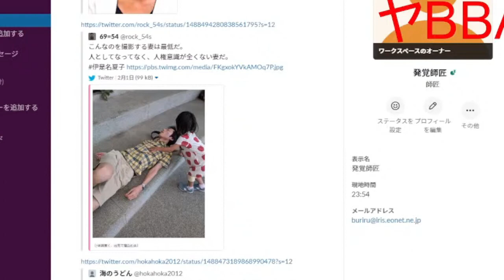伊是名夏子姫、死にかけの夫(事実上)を全世界に晒しｷｬｯｷｬｳﾌﾌ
頭おかしなるで